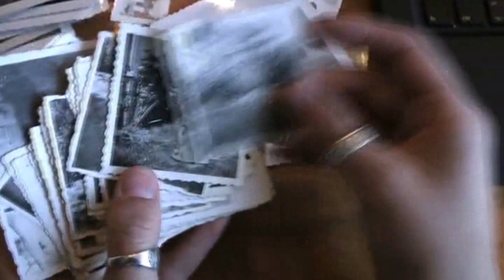DOCUMENTAL ABUELOS EN LA CCE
En la sala Alfredo Pareja Diezcanseco se presenta la película ABUELOS  de Carla Dávila, este 5 de marzo a las 19:30